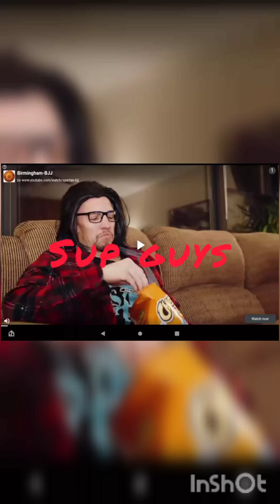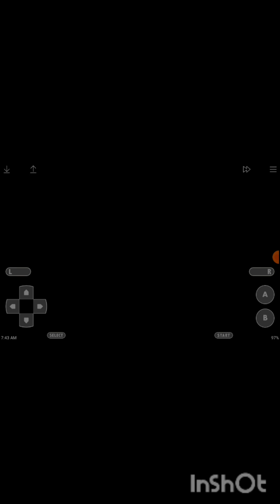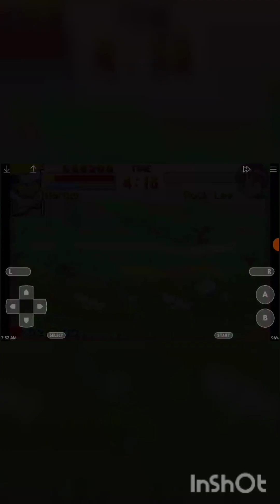The adventure of naruto uzumaki (Naruto ninja council)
https\Naruto Ninja Council